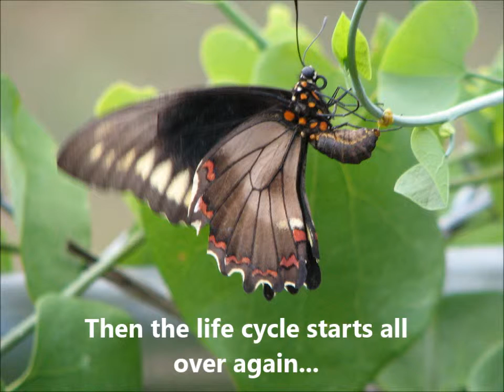Adventurous Kids: Polydamas Swallowtail Life Cycle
CAST: MARK & JERMAINE
Adventurous Kids Jermaine and Mark will tell you about the early stages of a Polydamas Swallowtails Life Cycle, something else will reveal to you the rest of the Polydamas Swallowtails Life Cycle.